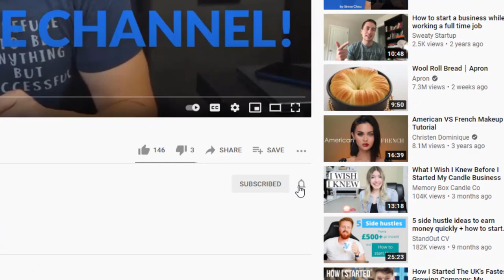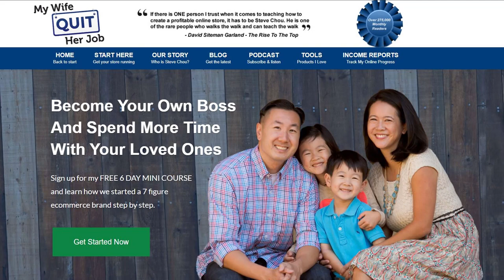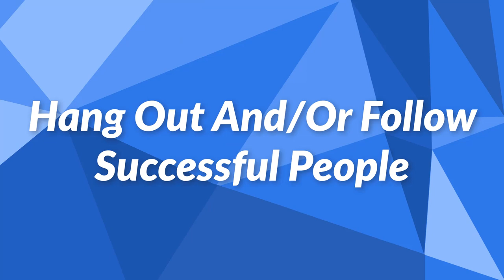Once I Started Doing This, I Quit My Job And Made My First Million Dollars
I’ve discovered over the years that my actions are directly shaped by the people I see the most. I’m not a follower or a lemming. But once I realized this about my personality, I made some simple changes that drastically improved my life.

0:00 I Quit My Job And Made My First Million Dollars
1:40 Your Relationships Dictate Everything
3:08 Competition Is What Makes Us Strong
5:00 Hang Out And/Or Follow Successful People
6:50 Create A Mastermind Group
7:48 Remember Your True Motivation
9:12 The Single Most Important Change
You Can Make For Your Business